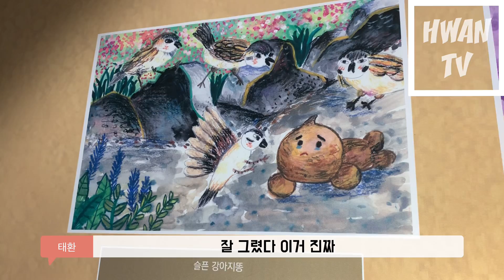[HWAN TV] 02. VANNER와 팬의 은밀한 데이트 현장 공개! (아시안 첫 출연)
HWAN TV

VANNER_Official